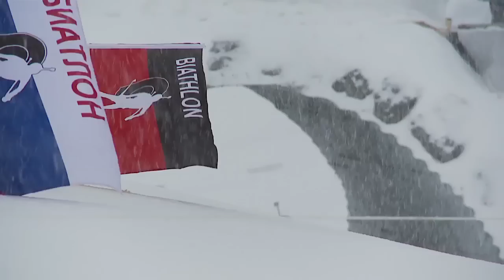Biathlon Hochfilzen 2010: Fans Freitag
SMPR präsentiert den Biathlon Hochfilzen 2010 mit seinen Fans powered